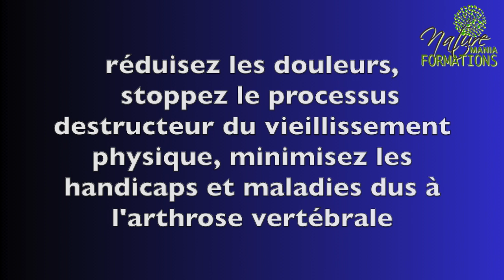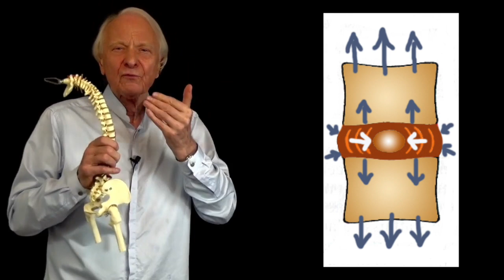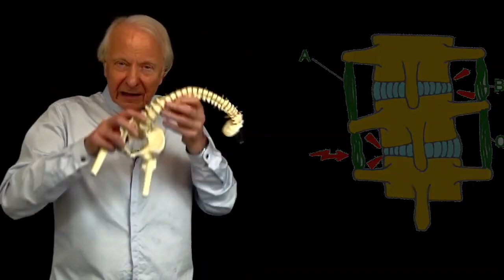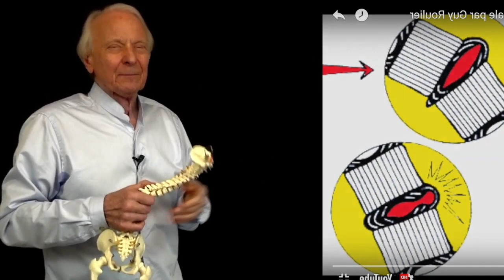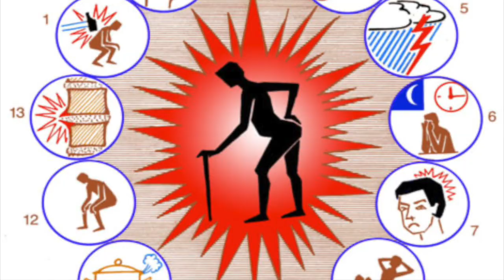Vidéo Disque pincé et arthrose : arrêtez le massacre ! par Guy Roulier (sous-titrée)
Les bons ou mauvais soins d'aujourd'hui conditionnent votre avenir vertébral et la qualité de vie de la dernière décennie de vie. Il est possible d'agir avec efficience si on s'en donne la peine.
Le programme anti-arthrose que je propose est accessible à toute personne motivée et volontaire.
C'est un programme de vie que je propose, celui que je m'applique à moi-même depuis 12 ans et qui me permet de rester au top de ma forme physique et mentale et toujours au service de mes patients, à 78 ans.

Détail de mes formations individuelles à la santé naturelle